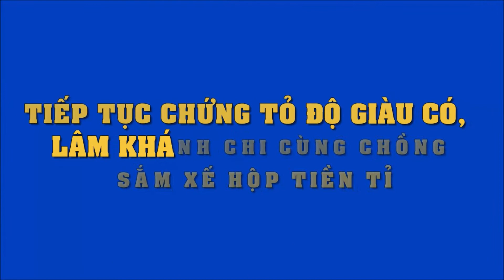Vừa chi 1 tỉ thụ tinh nhân tạo, Lâm Khánh Chi lại sắm xế sang tiền tỉ